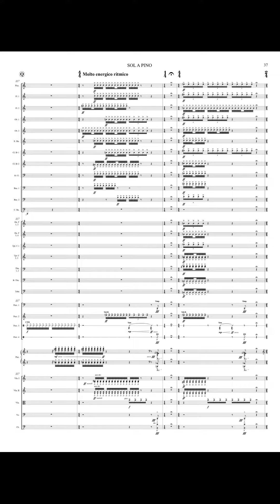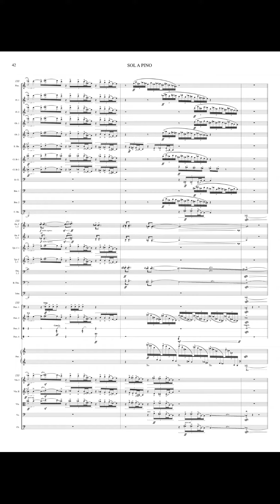Sol a Pino - “Zenith Sun” - for Orchestra (2019) [ partitura excerpt ]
Sol a Pino - “Zenith Sun” - for Orchestra (2019) 12'
[ partitura excerpt ]
- Orquestra Jovem do Estado
- Claudio Cruz @maestroclaudiocruz
"SOL A PINO"
O solstício dos trópicos que nos expõe a altas temperaturas, o pino do meio-dia onde já não há mais sombra sobre o homem.
The tropical solstice exposes us to high temperatures, the zenith of high noon where no shadow is left below a man.
- New edition -
Score available Universal Edition: